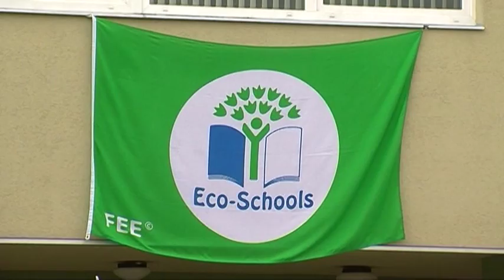Valmieras 2.vidusskolai - ekoskolas karogs